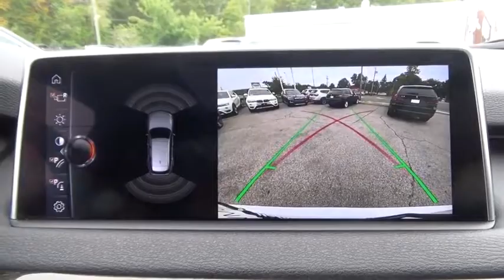2017 BMW X5 Walk-Around Huntington, Suffolk County, Nassau County, Long Island, NY BB4633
White Used 2017 BMW X5 Walk-Around

Habberstad BMW
945 East Jericho Turnpike

This BMW X5 has a strong Intercooled Turbo Premium Unleaded I-6 3.0 L/183 engine powering this Automatic transmission. Window Grid Diversity Antenna, Wheels: 19 x 9 Lt Alloy Orbit Gray (Style 449), Valet Function.*These Packages Will Make Your BMW X5 xDrive35i the Envy of Onlookers*Trunk/Hatch Auto-Latch, Trip Computer, Transmission: 8-Speed Automatic w/STEPTRONIC, Tracker System, Tires: P255/50R19 Run-Flat AS, Tire Specific Low Tire Pressure Warning, Tailgate/Rear Door Lock Included w/Power Door Locks, Systems Monitor, Standard Suspension, Sport Leather/Metal-Look Steering Wheel w/Auto Tilt-Away, Speed Sensitive Rain Detecting Variable Intermittent Wipers w/Heated Jets, Smart Device Integration, Side Impact Beams, SensaTec Upholstery, Satellite radio preparation.